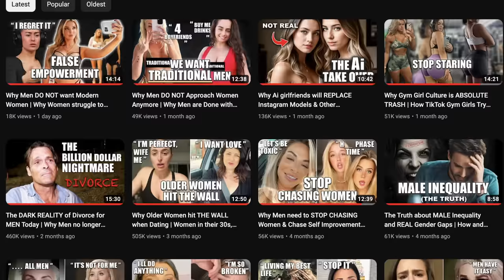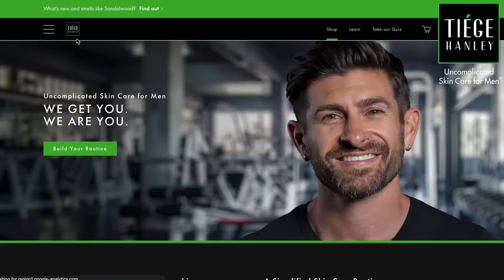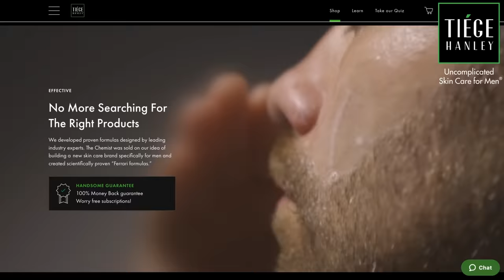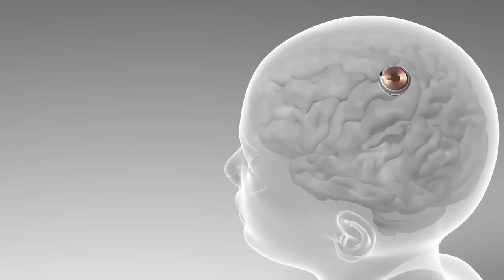The Crazy RED FLAG MANIA in Modern Dating | Everything is Now a Red Flag in Relationships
When it comes to dating, everything has now become a red flag. People are calling the most basic things, red flags, simply because they have no clue how to date and interact anymore.

One thing that stands out in today's dating market is that women want to get the girlfriend treatment, without the girlfriend restrictions. Many women still want traditional dates and men to engage in chivalry, however they don't want to be exclusive or virtuous in return.

Check Out FBE on IG

Video Structure:
00:00 Intro
01:01 Men that are close to their mother
02:11 Older women
03:04 Not paying on the first date
04:01 Women going multiple dates a day
06:23 Wanting exclusivity
07:46 Posting on Instagram
09:18 Wanting full phone excess
10:51 Obsessed about public image

In the modern dating market, there is way to much focus in finding red flags in people, when in reality everyone is going to little things that are weird or annoying.
The point is not to find every one of them, the point is to focus on big picture items, kids, loyalty, trust, future.
Labelling everything as a red flag, makes the term completely meaningless.